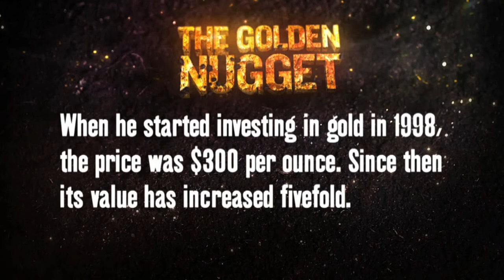Noble Mining Up Smith Creek Scene 5